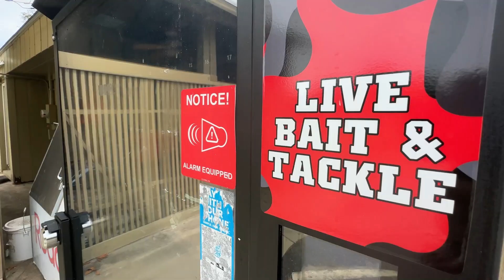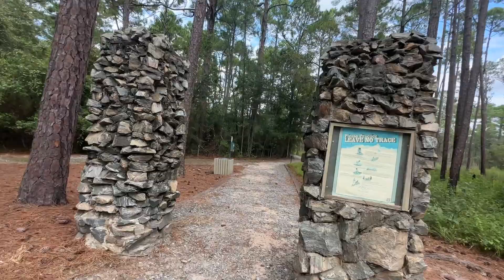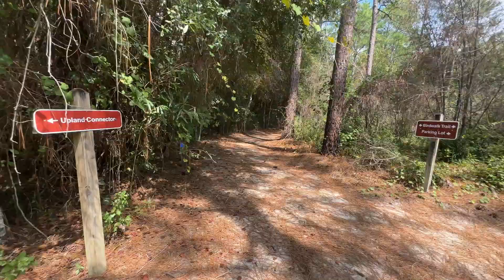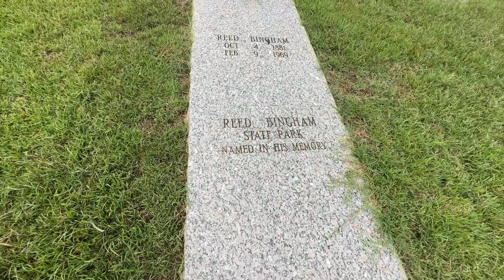2023 Exploring and Hiking Reed Bingham State Park! A Southwest Georgia Adventure!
What started out as a great day for adventure, may get spoiled by dark, rain clouds in the distance. Come with me as I explore Reed Bingham State Park near Adel Georgia. The trails provide opportunities to come face to face with nature. They wind through the forests along the Little River. Southwest Georgia provides unique places to escape the bustle of daily life. Come join me on my exciting outing deep into the woods!

I would like to thank the following Artist and their music:
Hanu Dixit - Old World Saga

The type of camera I used in the making of my video is the iPhone 14 Pro Max.
The type of video editing program that I use is Wondershare Filmora 11.
I use fifine K678 microphone to do my voice over's.